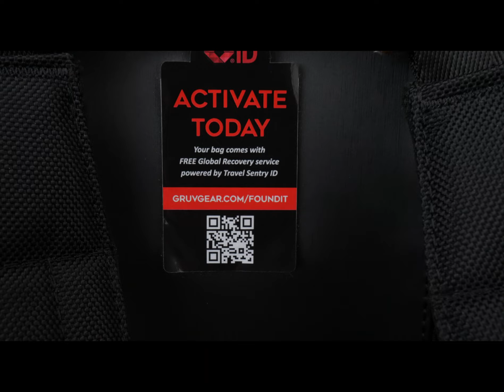REVIEW | Gruv Gear Quivr Dekade Stick Bag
I recently purchased this stick bag because of certain features. If you consider upgrading to something new, I recommend checking out Gruv Gear and its products.

00:00 - 00:40 Intro
00:40 - 01:55 Exterior Parts
01:55 - 02:29 Laptop Section
02:29 - 03:38 Interior Parts
03:38 - 04:22 Final Thoughts

Filmed using my Panasonic Lumix G85 micro 4/3 with Sigma 16mm lens.